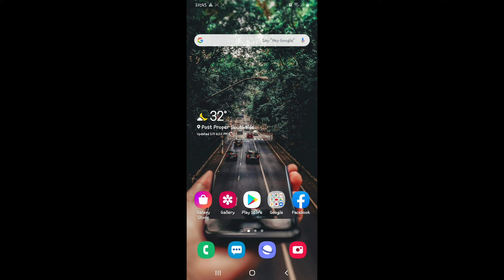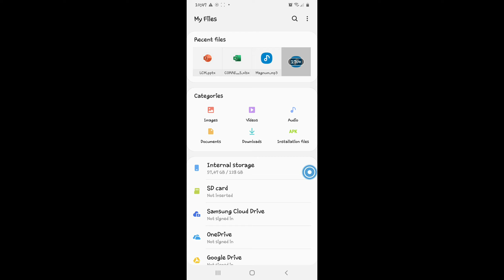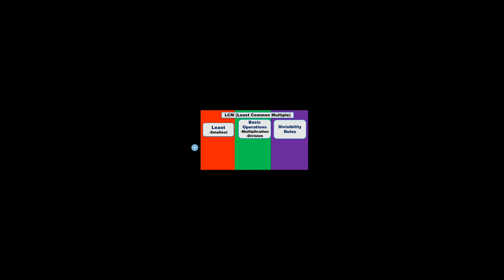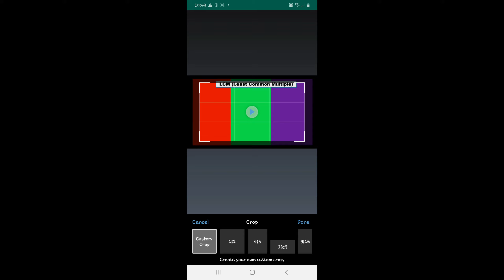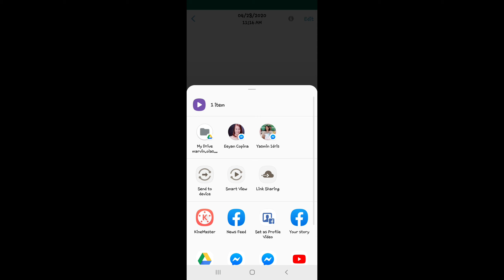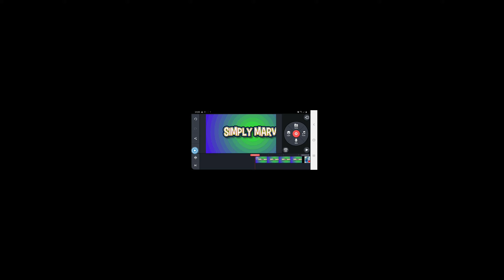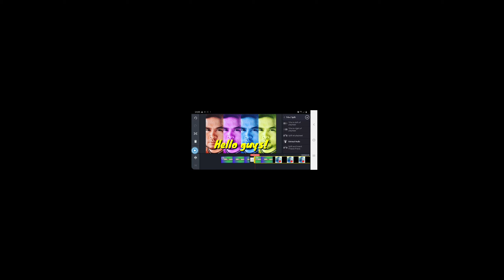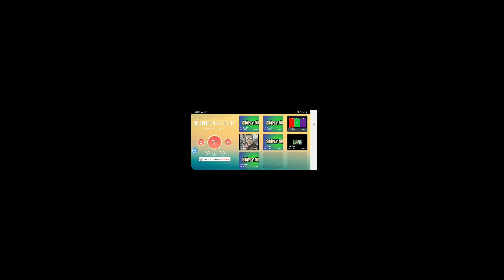How to Start a Video Tutorial?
Thank you for these two apps, screencast o matic and kinemaster❤